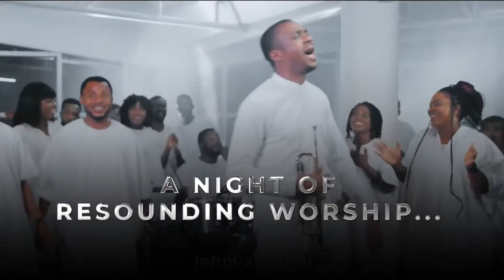KICC Morning Glow with Matthew Ashimolowo | 17-08-2022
Welcome to KICC Morning Glow Live with Pastor Matthew Ashimolowo
August - The Month of God’s Guiding Light
Micah 7:8  (NKJV):  …The Lord will be a light to me.
If you have received Christ watching this message, we are so glad,
GIVING:
Text: KICCDONA to 70085. You pay £10 plus a standard rate message.
KICC REGULAR SERVICES:
Morning Glow – Week mornings 6am (UK Time)
Wednesday Bible Study – Wednesday evening 7pm
Sunday Services – LifeClass 9am, 11am and The Evening Service 6pm

ACTUAL SERVICE VENUES:
FOOD BANK:
2022 The Year of Taking Over